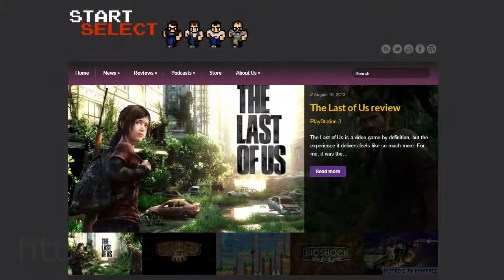2013-10-11 Weekly Gaming Recap Show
Weekly Gaming Recap brings you the hottest stories in video gaming from around the web for the week of October 11th 2013.

- Notable Links
Quadrilateral Cowboy

- Story Links -
Xbox One DVR Automatically Records Gameplay When Achievements Unlock

'PS4 Link' app coming to PlayStation Vita in next update

PS4: Your headsets won't work at launch, some not at all

Tommo responds to SNK, plans to continue making Neo Geo X

Mad Catz's Mojo Android console launches Dec 10, for $249

Schattenjäger! Gabriel Knight 20th Anniversary Remake

Government that works: Citizens of Earth demo is a go

City of Titans funded, clock starts ticking for urban criminals

Dungeon Defenders 2 'resets' development, conjures up a teaser trailer